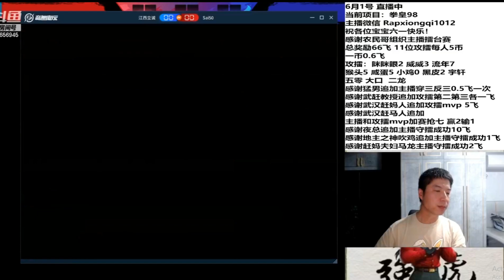KoF 98 ( Rap Vs 11 ) - Licheng (立诚) Vs Wu Ling (五零) Sai 50 // 感谢农民哥组织主播擂台赛 总奖励66飞11位攻擂每人5币